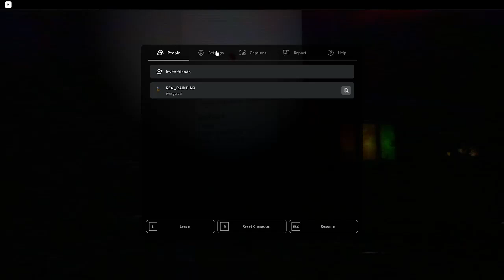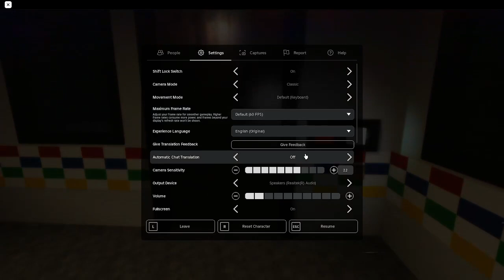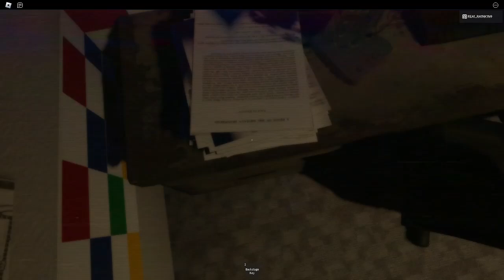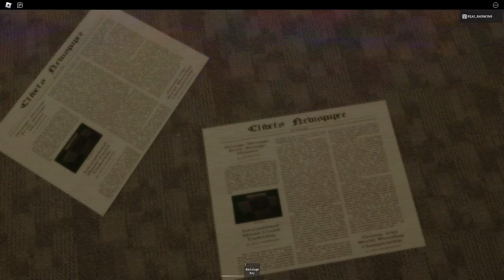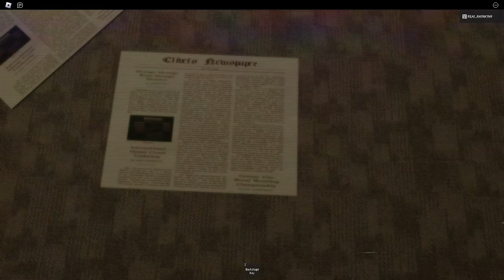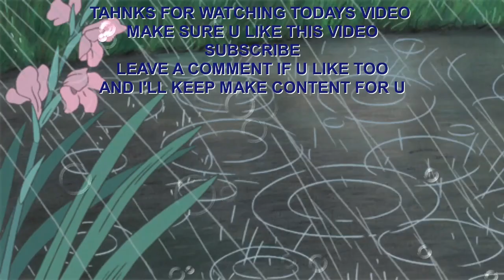JOHN SHOULDN'T OF BEEN FIRED | Roblox Night Shift at Chuck E. Cheese 2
Work the nightshift at Chuck E. Cheese. Search for keys and clues to progress through the building